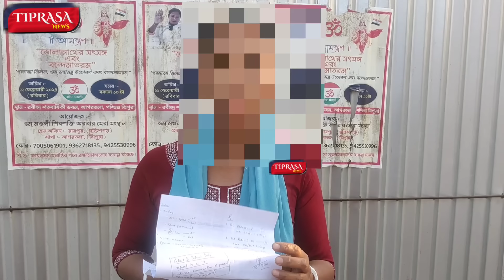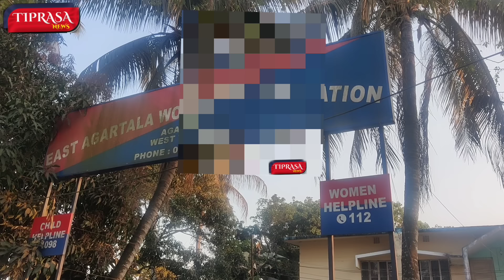TAMO NI BWJAK KHA RUNG SWRWNGWI TONGNAI BUKHOKJWK | BUJAK NAINI BUMA TAMO SAKHA SWRAI SWRAI KOKTWMA